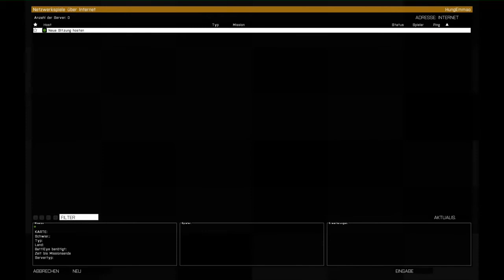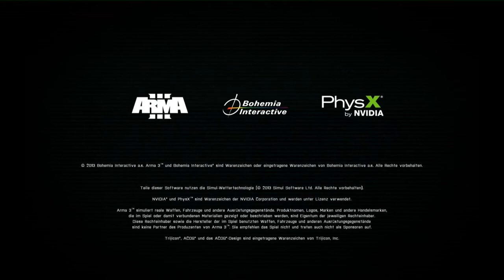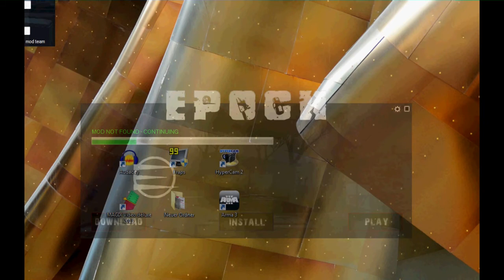[Arma 3 Epoch] Wie Installiere ich Arma 3 Epoch closed alpha Tutorial in Deutsch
Arma 3 Epoch Patch 0.2 Download Arma 3 Epoch 0.2 Downloaden -GER- Deutsche Gamer Community .

Ich habe für euch mal ein kleinen Guide gemacht wie man ganz einfach den Arma 3 Mod Epoch installieren kann und sich viel Zeit und Nerven ersparren kann.

Mein Arma 3 Tutorial zur Epoch Installation auf Deutsch. Ich erkläre euch wie ihr Epoch installieren könnt & einen Server findet, auf dem Ihr spielen könnt .

 Arma 3 Epoch Tutorial - Play with Six launcher Installieren und Arma 3 .